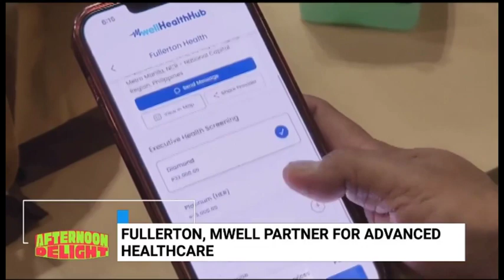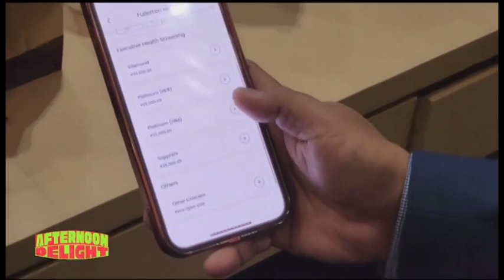Afternoon Delight | Fullerton, mWell partner for advanced healthcare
AfternoonDelight | Fullerton Health and mWell joined forces to improve access to quality healthcare for Filipinos. | via MOJO Francis Orcio